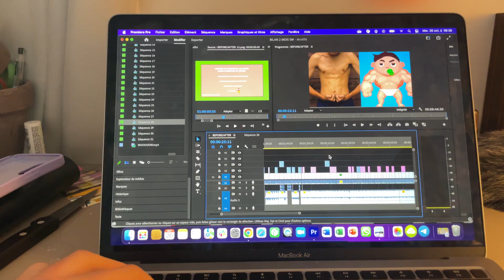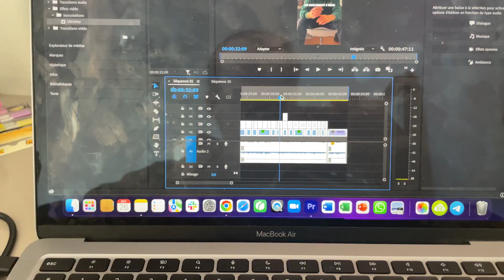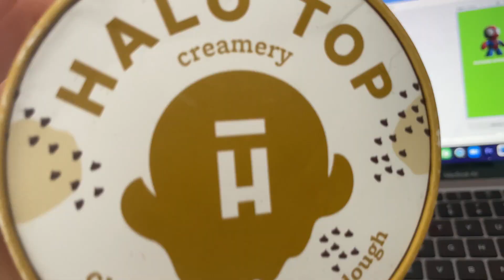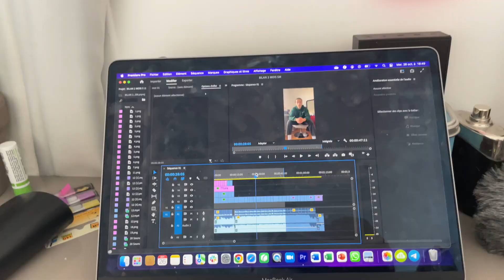Une JOURNÉE avec SPIDER-MAN - LE JOURNAL EPISODE IV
Salut les gars, j'espère que vous allez bien ! Le challenge pour devenir Spider-Man continue et aujourd'hui je vous montre ce que je fais dans la journée pour réussir ma transformation physique et réussir sur YouTube. 🏋️
Au programme aujourd'hui : séance de sport, montage, course à pied et de la nourriture. 🍽️
J'espère que la vidéo vous plaira ! Bonne fin de week-end. ❤️

👍  Si la vidéo t'as plu, laisse un pouce en L'AIR et un commentaire ! ❤️

⌛ Se repérer dans la vidéo :
0:00 Morning Routine
00:57 Programme de la journée
1:55 Les coulisses de YouTube
3:00 LE CAFÉ
4:22 Séance de Sport
5:06 Déclaration d'Amour
5:30 Les patates
6:13 TikTok
6:52 Découverte d'un pouvoir (ref spiderman t'as compris)
7:42 Goûter
8:12 La campagne, ça vous gagne !

🕷 Qu'est-ce que le Challenge 365 Jours Pour Devenir Spider-Man ? 🕸️

Si, comme moi, tu as toujours rêvé d'être musclé et ressembler à tes super-héros préférés, rejoins-moi dans ce challenge qui va changer nos vies ! ❤️
Deviens, toi-aussi, plus fort, plus musclé et plus confiant en te transformant physiquement, en améliorant ta condition physique et mentale ! 💪
Envoie-moi un message sur Instagram si tu veux participer au Challenge et je  t'ajouterai au groupe de discussion qu'on a, sur lequel on s'encourage et on se  motive ! ❤️
🕷 365 Jours Pour Devenir Spider-Man. 🕸️